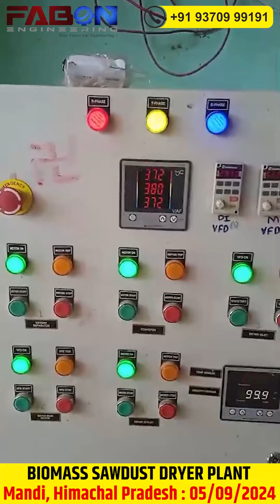Sawdust Dryer Machine for High-Quality Biomass Production by FABON Engineering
Looking to improve your biomass production process? *FABON Engineering*  Introducing Sawdust Dryer Machine is the perfect solution for drying sawdust, wood chips, and other biomass materials quickly and efficiently. With advanced technology and smart controls, this machine helps reduce moisture content, ensuring high-quality output and increased productivity.

*We are manufacturer of Biomass Pellet Machine*
*Cattle Feed Pellet*
*Fertilizer Pellet Machine*
*Pellet Burner*